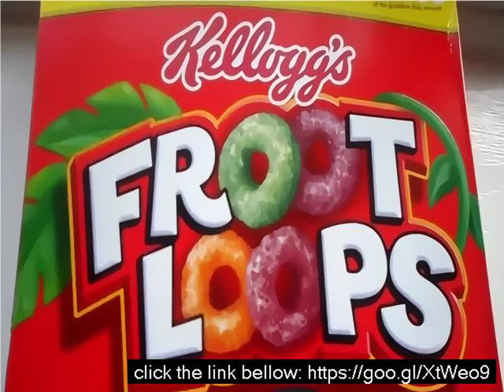Kellogg's fruit loops nutrition facts